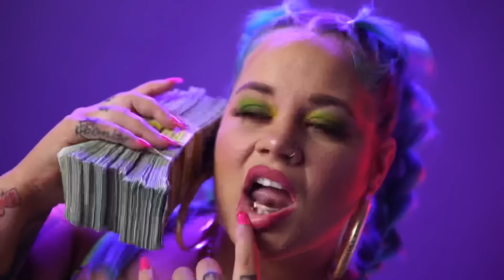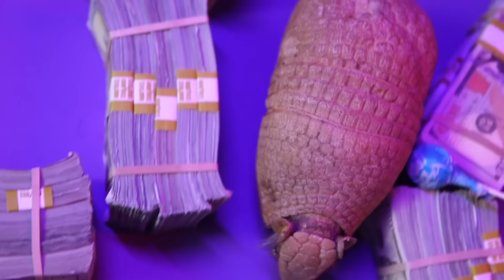TOOT$iE Realxman (feat. Lardi B)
Follow Realxman